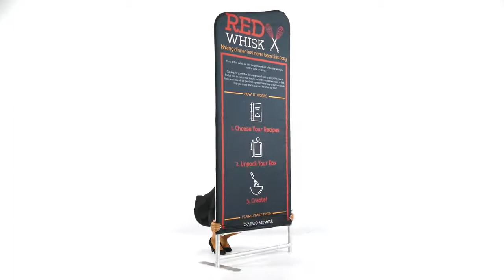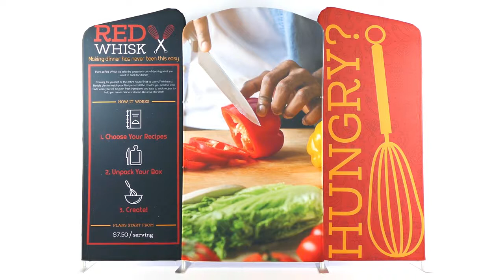EZ Tube Connect - Setup Tutorial - GLM Displays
The EZ Tube Connect display system lets you configure multiple shapes, sizes and frames. Each EZ Tube Connect frame easily connects, using aluminum tubing with push bottom snaps to lock and to attach to feet. Feet have two mounting points to connect frames side-by-side. Customize single or double-sided stretch fabric graphics that pulls over frames and zips closed underneath.